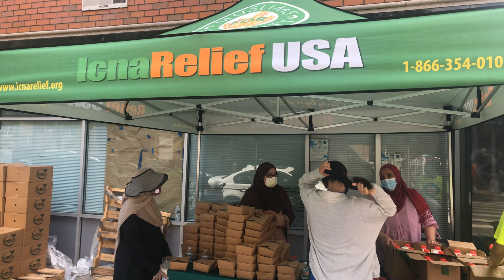Icna food pantry | New York free food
so nice icna working . come and join with icna volenteer work. new york and tri state